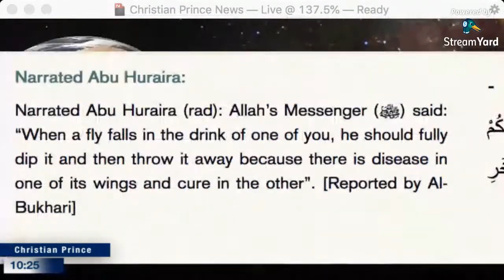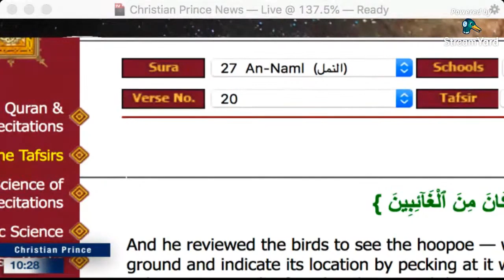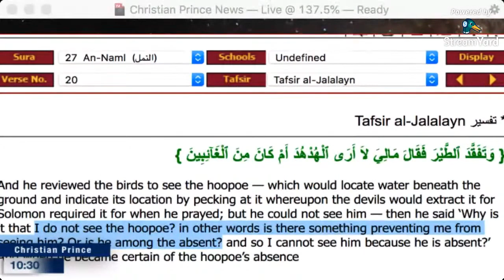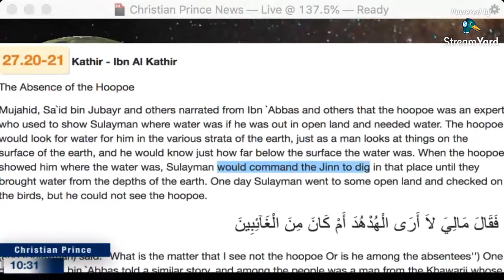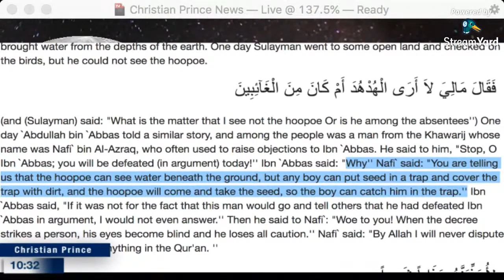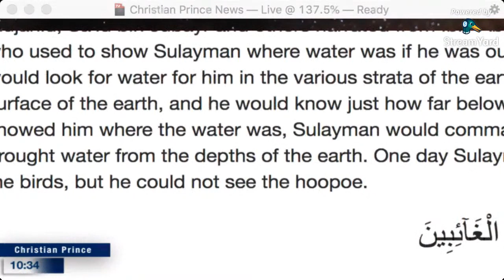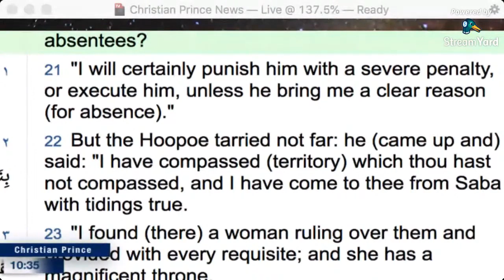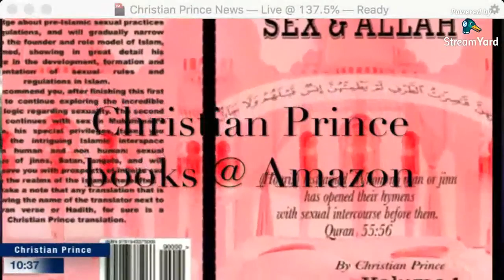The Hoopoe and the Sun-worshippers - Amazed by the Quran w/ Nouman Ali Khan (Christian Prince)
Tafsir * تفسير Tafsir al-Jalalayn (Quran 27:20)
And he reviewed the birds to see the hoopoe — which would locate water beneath the ground and indicate its location by pecking at it whereupon the devils would extract it for Solomon required it for when he prayed; but he could not see him — then he said ‘Why is it that I do not see the hoopoe? in other words is there something preventing me from seeing him? Or is he among the absent? and so I cannot see him because he is absent?’ And when he became certain of the hoopoe’s absence

Tafsir Ibn Kathir (Quran 27:20)
(and (Sulayman) said: "What is the matter that I see not the hoopoe Or is he among the absentees'') One day `Abdullah bin `Abbas told a similar story, and among the people was a man from the Khawarij whose name was Nafi` bin Al-Azraq, who often used to raise objections to Ibn `Abbas. He said to him, "Stop, O Ibn `Abbas; you will be defeated (in argument) today!'' Ibn `Abbas said: "Why'' Nafi` said: "You are telling us that the hoopoe can see water beneath the ground, but any boy can put seed in a trap and cover the trap with dirt, and the hoopoe will come and take the seed, so the boy can catch him in the trap.'' Ibn `Abbas said, "If it was not for the fact that this man would go and tell others that he had defeated Ibn `Abbas in argument, I would not even answer.'' Then he said to Nafi`: "Woe to you! When the decree strikes a person, his eyes become blind and he loses all caution.'' Nafi` said: "By Allah I will never dispute with you concerning anything in the Qur'an. ''

27:16 And Solomon was David's heir. He said: "O ye people! We have been taught the speech of birds, and on us has been bestowed (a little) of all things: this is indeed Grace manifest (from Allah.)"
27:17 And before Solomon were marshalled his hosts,- of Jinns and men and birds, and they were all kept in order and ranks.
27:18 At length, when they came to a (lowly) valley of ants, one of the ants said: "O ye ants, get into your habitations, lest Solomon and his hosts crush you (under foot) without knowing it."
27:19 So he smiled, amused at her speech; and he said: "O my Lord! so order me that I may be grateful for Thy favours, which thou hast bestowed on me and on my parents, and that I may work the righteousness that will please Thee: And admit me, by Thy Grace, to the ranks of Thy righteous Servants."
27:20 And he took a muster of the Birds; and he said: "Why is it I see not the Hoopoe? Or is he among the absentees?

Twitter.com/Christistheone1